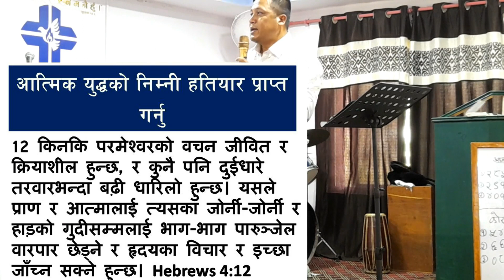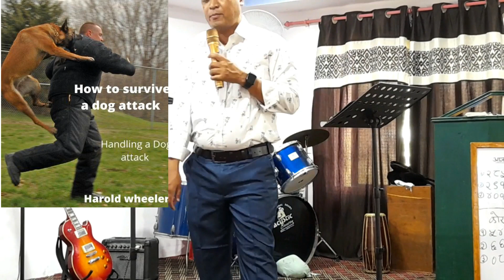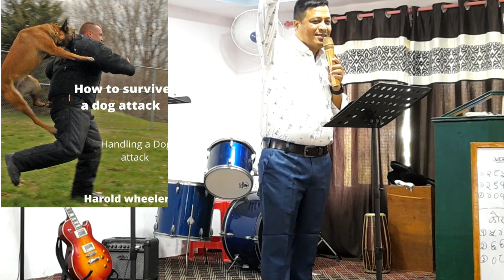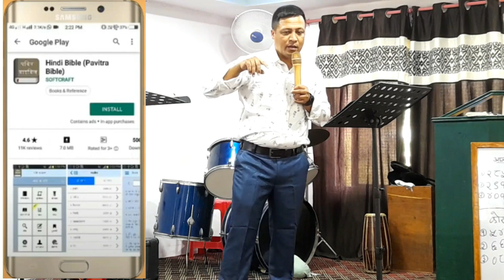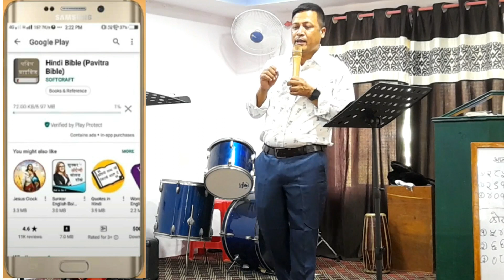Victory spiritual war part 3 || आत्मीक युद्दमा बिजय हुनु भाग ३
for your quary :-

This video is GOD word from एफिसी  ६:  God choose you for save peoĺpple.This God words need to all people.He is our onely God he give averlasting lifei. jesus love you.
if we belive in jesus he gave everlasting life.thanks.
saanguro bato
spiritual warfare bible study
spiritual warfare in the bible
spiritual warfare bible verses
spiritual warfare bible project
spiritual warfare bible review
spiritual warfare bible saint benedict
press
spiritual warfare in the mind
spiritual warfare instrumental music
spiritual warfare in marriage
kyle lovett
spiritual warfare in relationships
spiritual warfare in the workplace
spiritual warfare in finances
spiritual warfare in the heavenlies
derek prince
spiritual warfare in tongues
spiritual warfare in heavenly places
god chose you
god chose you will you
god chose you for me
god chose you to be my mom
god chose you motivation
god chose you song
god chose you sermon
god chose you george white
god chose you for a purpose
god chose you to be my father
jesus saves people
jesus saves people from demons
jesus saves people from tornado
jesus saves people of the earth
times jesus saved people
rick saves jesus people
jesus saves
jesus saves man
jesus save life

god's mercy family church
god's family life church
god's family church international
jesus is only god
jesus is only way to heaven
jesus is only a prayer away
jesus is only a prayer away shirley
Caesar
jesus is only name to remember
jesus is only a prayer away lyrics
jesus is only way
jesus is only
jesus is true god
jesus is true god in tamil
jesus is true or false
jesus is true god ministries
jesus is true friend
jesus is true israel
jesus is my true light
jesus is my true valentine
jesus is the true and better tim keller
jesus is my true friend
holiness of god
holiness
holiness meaning in hindi
holiness song
holiness of god
holiness teachin jesus
holiness sermon
holiness preaching
holiness holiness is what i long for
lyrics
shanti ag church ratmata sindhuli
god word
god words
god words of wisdom
god words in nepali
god words of encouragement
god words in hindi
god words to sleep
god words for broken heart
god words motivation
god words in english
HR
parmesWorko bachan
parmeswor ko bachan
parmesworko vajan
parmesworko bhajan
parmeshwar
parmesworko chokho bedima
parmesworko mandali
parmeshwor pita
parmeshwar ka bhajan
parmesworko gabai
spiritual growth bible verses
spiritual growth by joshua selman
spiritual growth by apostle michael
orokpo
spiritual growth bible
spiritual growth by pastor chris
spiritual growth being your higher
self
spiritual growth by apostle arome
০sayi
spiritual growth by dr myles munroe
spiritual growth by apostle johnson
suleman
bible verse god will provide
bible project word of god
word of god
word of god preaching
word of god speak
word of god in nepal
bible verses god will fight for you
word of god while sleeping
word of god in hindi
word of god in english
word of god by rohit thapa
word of god for youth in nepali
word of god in nepali language
bible word of god
is bible word of god ahmed deedat
bible verses of god's promises
is bible word of god zakir naik
bible inspired word of god
bible verses of god's love
bible is true word of god
parmesWorko bachan
parmeswor ko bachan
parmesworko vajan
parmesworko bhajan
jesus ministry
jesus short video
jesus image0
jesus loves me
parmesworko chokho bedima
parmeshwar
parmesworko mandali
parmeshwar ka bhajan
parmeshwar pita ka bhajan
parmesworko gabai
jesus
jesus song
jesus mnessage
jesus movie
@Sachin clive official
@Rohit Thapa
@Daniel chhetri
@Boney Tamang
@Biany Bhandhari official
@HD _HindiMovies
@treasury music class
@church tv